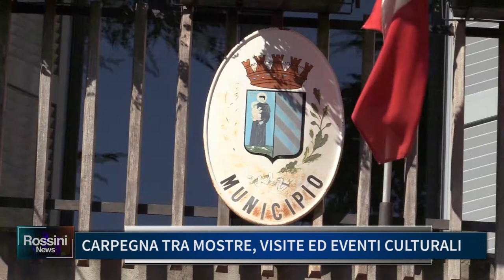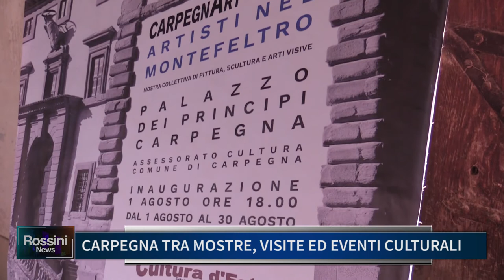CARPEGNA TRA MOSTRE VISITE ED EVENTI CULTURALI